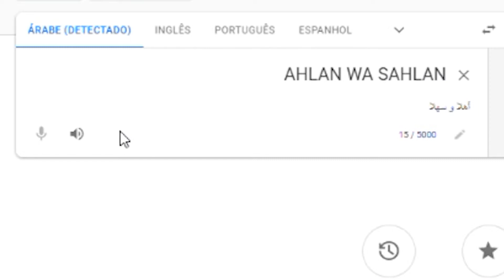Festival Ahlan Wa Sahlan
Conheça sobre esse maravilhoso festival de Dança do Ventre no Cairo organizado pela dançarina Raqia Hassan.